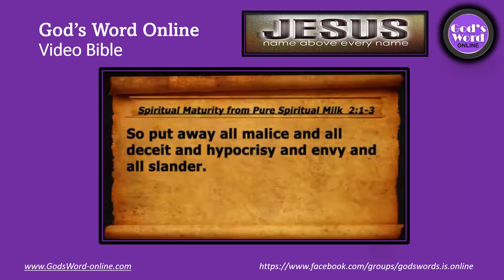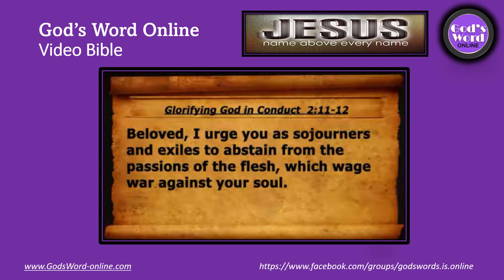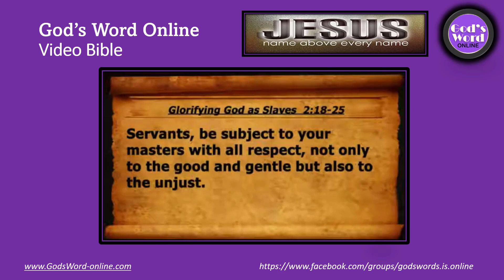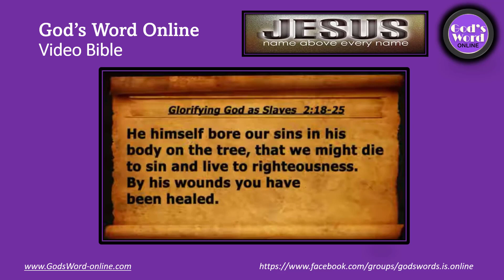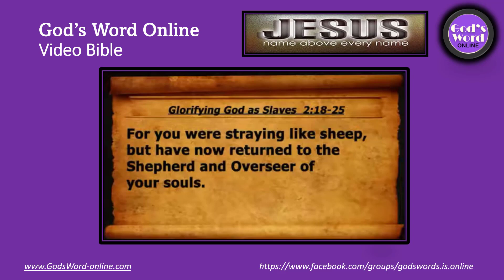1st Peter 2: God’s Word Online Video Bible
1st Peter 2: God’s Word Online Video Bible